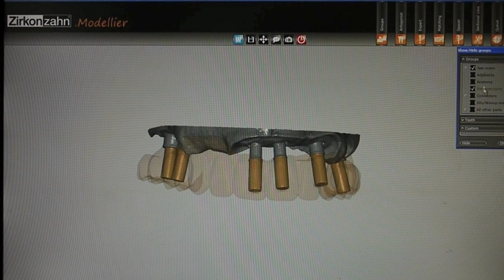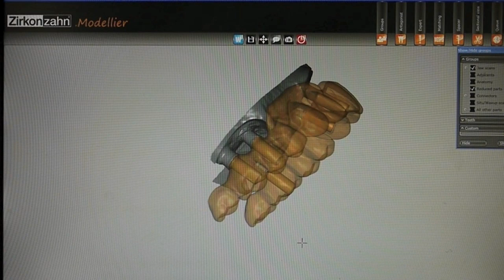K Dental Lab-Zirkonzahn Prettau-Implant screw-retained bridge-1.mov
Full-Anatomical-Contour Zirconia (FZ) Full-Arch Occlusal Screw-Retained Bridge
Material block: "ZirkonZahn Prettau" - Special translucent dental Zirconia from ZirkonZahn

KDL Co., Ltd. An Excellence in Dental Ceramics Laboratory, located in Bangkok, Thailand. We provide all dental prosthesis solutions for worldwide dental community as a trusted exporter over ten years. Our product included: Porcelain fused to metal crown and bridge, all ceramics Zirconia, Implant superstructure, attachment, Co-Cr partial denture, German Telescopic and etc.